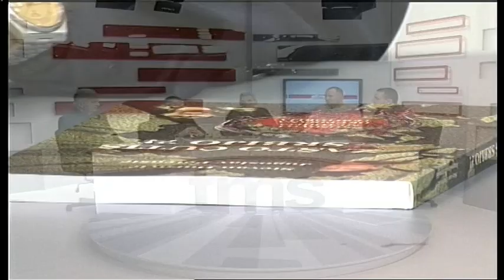OSTRICA 01 03 2018